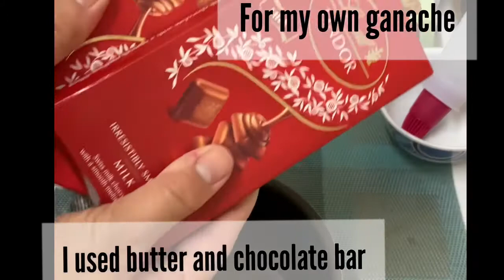NO BAKE CHOCOLATE CAKE | 3 INGREDIENTS | SAM'S KITCHEN | MOM OF FOUR TV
Hi Everyone
Not a fan of baking? This chocolatey pud is perfect.
It’s easy, quick and – it's wickedly chocolatey. The kids will love it.
And even i loved it!

No oven? No baking pan/tray?! Don’t worry It’s Possible!
So, I am sharing my no bake chocolate cake recipe.

YOUR MOM OF FOUR TV